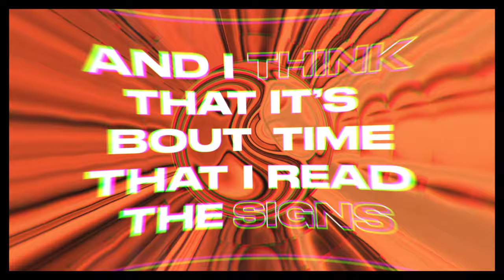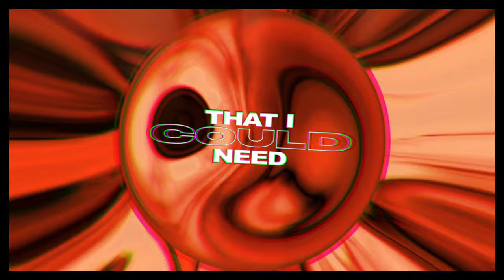MENTIS - Excuses (GotSome Remix - Official Audio) ft. Kate Wild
MENTIS feat. Kate Wild – Excuses (GotSome remix)

Lyrics:
We’ve got to work it out
I’m tired of hearing the excuses
Your words don’t mean a thing, it’s useless
And I think it’s bout time that I read the signs

If you think you know
Just what I need
That’s where you’re wrong

I’ve got everything that I could need
The pages that I write
Is the story of my life

Let’s get into it girl
You’ve been messing with my man
And you know that I can’t stand it

You’re making eyes at him
You can’t touch what you can’t have
So baby you should watch your back